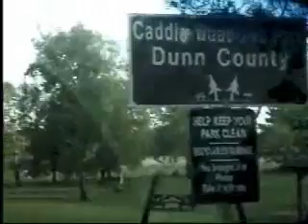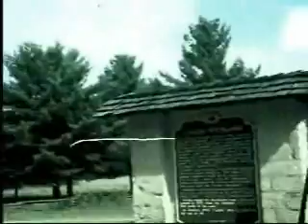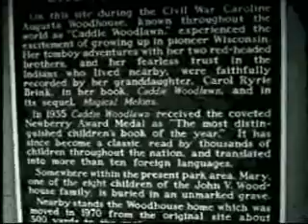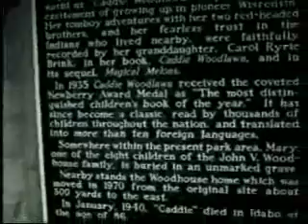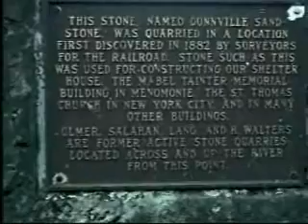Caddie Woodlawn (bleach bypass)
This is just the same video I've already posted before, but this time I played around with trying to emulate the bleach bypass process.

I first took notice of bleach bypass after seeing A.I. Artificial Intelligence in 2001. And then I was *obsessed* with it after seeing Minority Report in 2002.

Anyway, this is just an indulgence, nothing more. I just wanted to see how close I could get it.